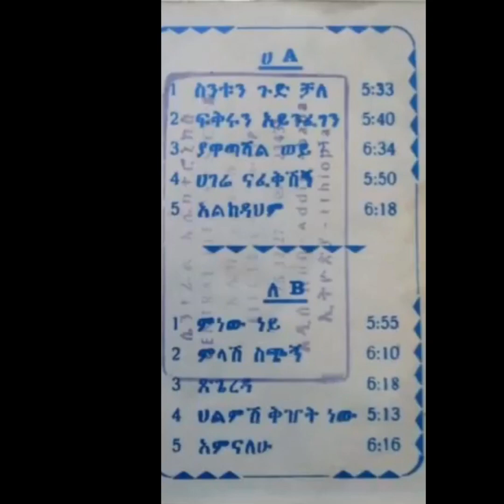Theodros Tadesse ቴዎድሮስ ታደሰ ፬ " ሀገሬ ናፈቅሽኝ "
Arranged by Dawit Yifru: ዳዊት ይፍሩ
Band : Roha Band አጃቢ: ሮሃ ባንድ ፲፻፹፬ ዓ.ም